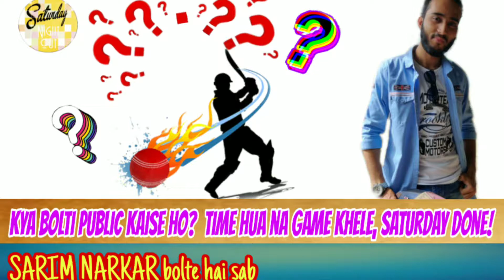Aao KIRKAT khelne